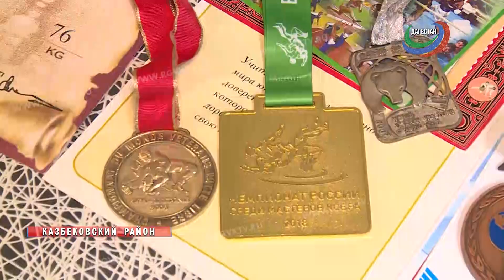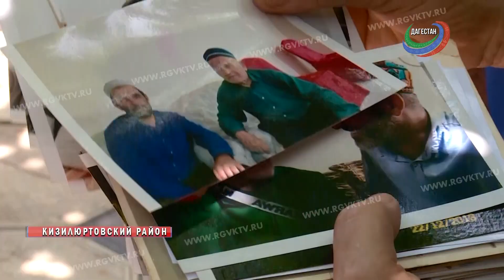В России отмечают День семьи, любви и верности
Телеканал РГВК Дагестан, сюжет А.Гасановой
В России отмечают День семьи, любви и верности. По традиции, в этот день поздравляют самые крепкие семьи, супругов, проживших вместе долгие годы. Мы расскажем о тех, у кого, несмотря на все препятствия в жизни, огонь домашнего очага ярко горит, и даже спустя долгие годы согревает своим теплом всех вокруг.